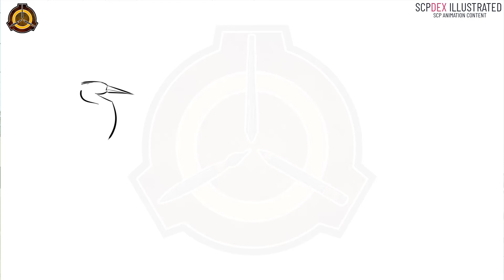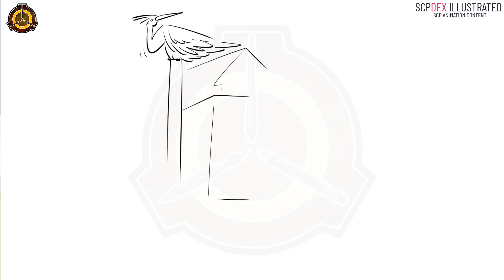SCP-659 COMMUNAL AVIAN | SCPDex ILLUSTRATED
SCPDex Illustrated bring you SCP-659 COMMUNAL AVIAN

SCP-659 is a species of bird, resembling a heron, which displays a modular intelligence. Native to North America, only a single flock of SCP-659 is known, although there have been unconfirmed sightings in Europe (Document 659-█). SCP-659 is naturally an ichthyovore, and as such prefers wetland habitats, but it can survive wherever open water exists. SCP-659 is now known to be able to subsist on any form of meat, although whenever possible it will still consume fish. When an individual specimen is kept isolated from the flock, it is indistinguishable from an ordinary bird. However, when specimens come near each other, each gains the combined intelligence of the group.

Even when independent from the group, SCP-659 is still more intelligent than most species of bird. An isolated SCP-659 can solve simple problems, use tools, and learn extremely quickly. When in a group, SCP-659 is capable of escaping all forms of containment the Foundation has attempted to use. For this reason, the only effective containment strategy is isolation.

Legal Stuff :
This artwork, being derived from this content, is hereby also released under Creative Commons Sharealike 3.0.

is released under Creative Commons Sharealike 3.0.